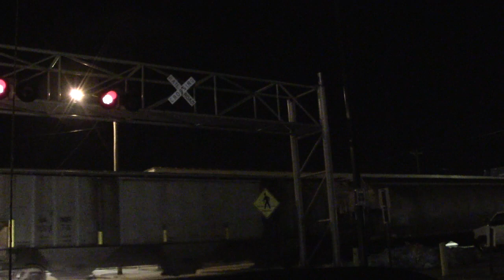IANR in Downtown Cedar Rapids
Iowa Northern takes a long string of grain cars to the Crandic.  taken on 1-13-13 at 12:24am